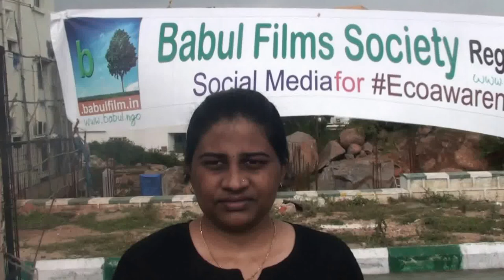EOD15 @ Raahgiri Day Hyd by Babulfilms Tejaswini Dur 44s